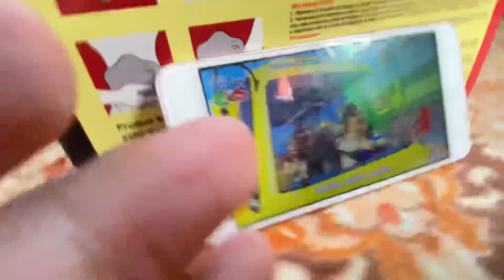207 dayz of jiyanshi